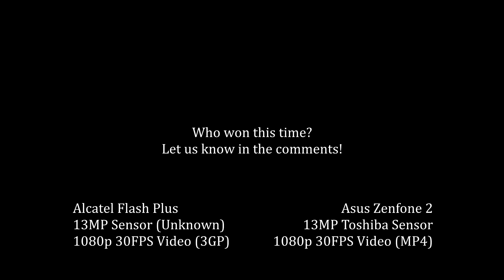Asus Zenfone 2 vs Alcatel One Touch Flash Plus Quick Camera Sample Comparison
The shaky, handheld camera comparison is back! And now we’re checking out the phone everybody has been talking about: the Alcatel One Touch Flash Plus. Its a doozy of a price-busting phone at only PHP 6,490, but can it’s camera compete against one of the best bang for buck phones out there – the Asus Zenfone 2? Well, in another few minutes you’ll have to decide for yourself – because we’ve compiled a video for you comparing shots between these two side-by-side. This time, we’ve made sure the settings were perfectly the same – so enjoy!

Extras channel!